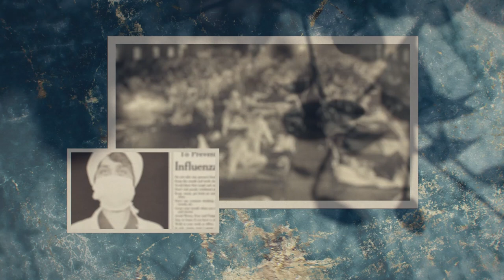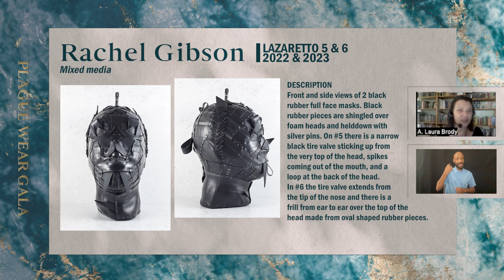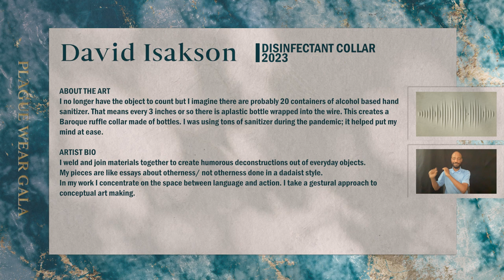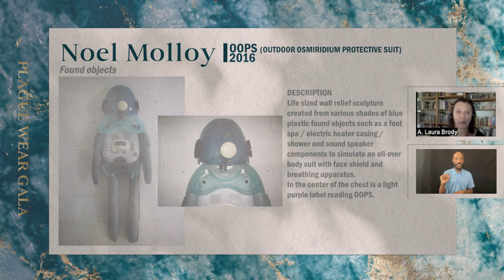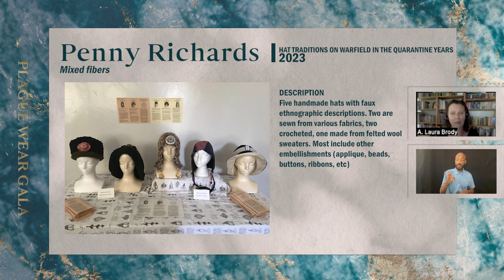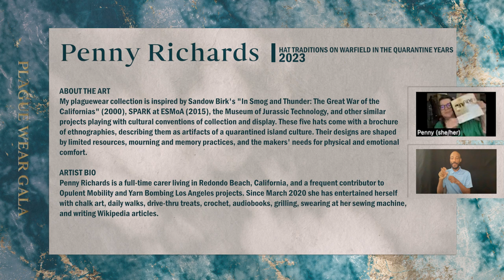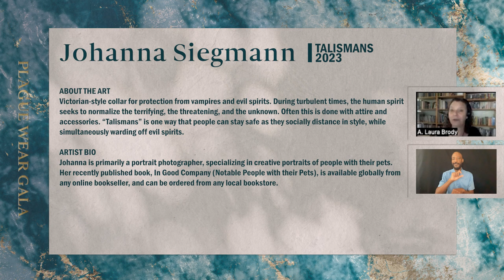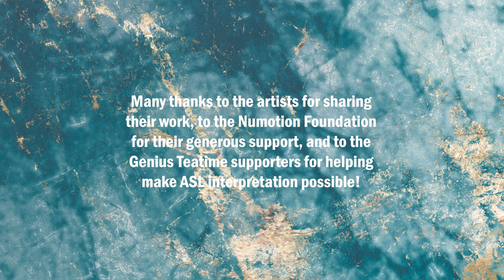Plague Wear Gala 2023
The Plague Wear Gala is here!
This one of a kind ASL interpreted online exhibit asks artists to share their art and designs that ward off plagues of all kinds.

I think you'll be as fascinated and delighted by the results as we are.

The artists of the Plague Wear Gala are:
Amy Bauer, Kat Chudy, Bronte Grimm, Rachel Gibson, Samuel Goldstein, Ash Hagerstrand, David Isakson, Gwen Kennedy, Austin Lubetkin, Noel Molloy, Penny Richards, Christine Yelich Roberts, Johanna Siegmann, and Misty Stokes.

Curated by A. Laura Brody, founder of Opulent Mobility. Many thanks to Bronte Grimm and Iris Jade Grimm for their editing and design expertise, to Diana Elizabeth Jordan for  directing, and to Mak at Pro Bono ASL for interpretation. Thanks also to all the artists, to the Numotion Foundation for their sponsorship, and to the attendees of Genius Teatime for helping to make this possible.